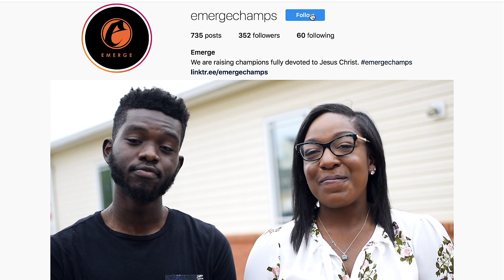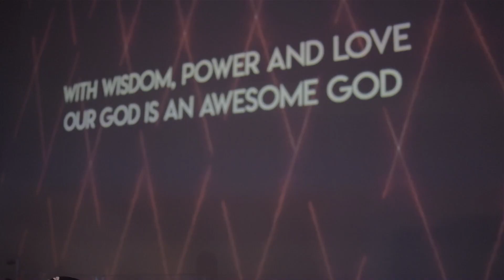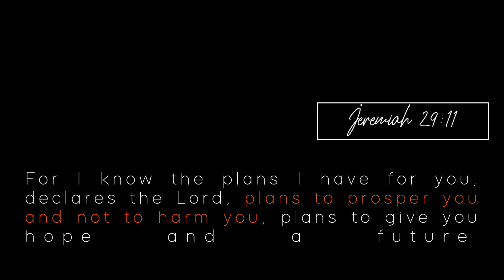Emerge Reflection 2018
Be sure to stay up to date with us on our and Instagram @emergechamps!